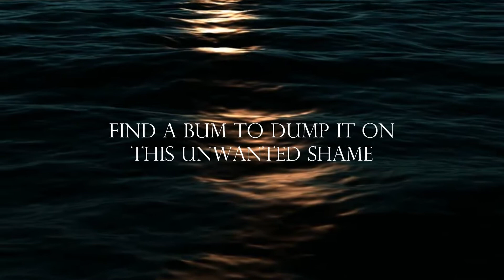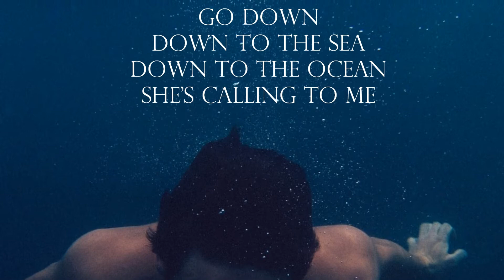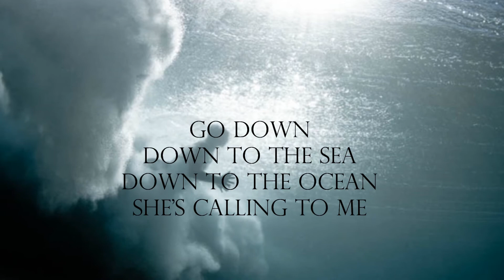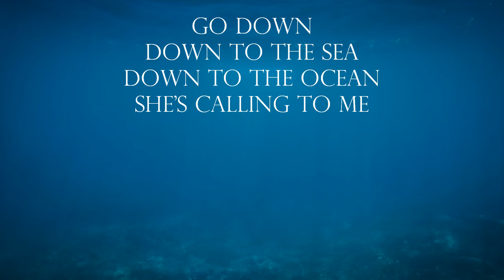Tim Booth - Down To The Sea (Lyrics)